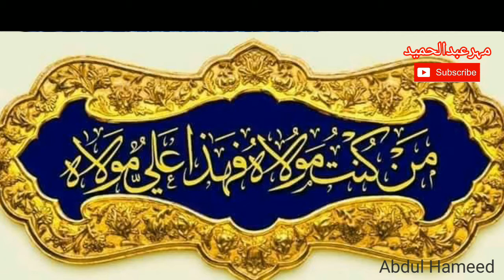18 Zillhaj qaseeda jashan ghadeer Mola Ali as l man kunt o Mola fahaza l من کنت مولا l Abdul hameed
18 Zillhaj l qaseeda man kunto Mola l jashany eidy ghadeer l Abdul hameed